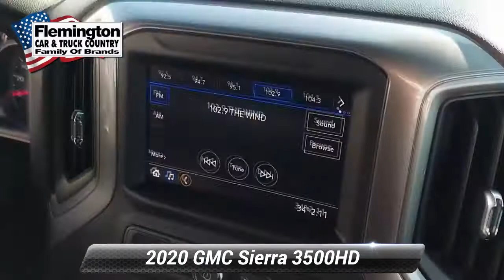Used 2020 GMC Sierra 3500HD , Flemington, NJ J17553C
CLEAN CARFAX/NO ACCIDENTS REPORTED, 2 SETS OF KEYS, 4X4, ALLOY WHEELS, 2D Standard Cab, 6.6L V8, 6-Speed Automatic, 4WD, Pacific Blue Metallic, Black Cloth. 2020 GMC Sierra 3500HD BaseRecent Arrival!

[RLVID:2353:5111b663b8477959:80463ceefe401ce5:1]